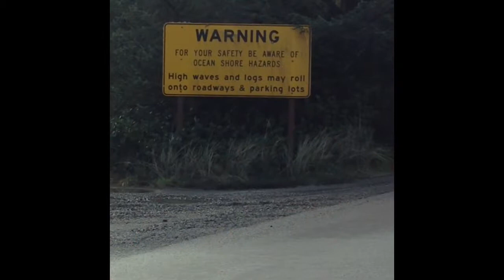Return vlog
Hey YouTube! This is my attempt at a return. Thank you for all the subscribers that has stuck with me throughout this year. I hope to put out tons more content so please keep watching. For those of you who don't know me I'm a cool dude, A hard worker, a full-time dad & husband, and last but lightly used a YouTuber.